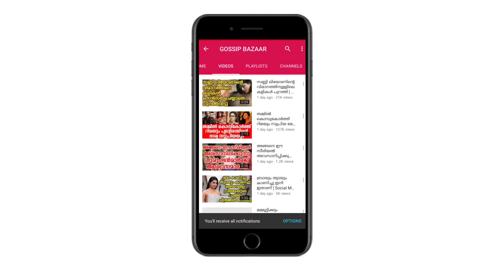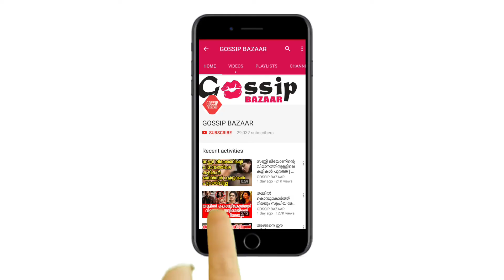സുസ്മിത 'മകളോട്' ഞാൻ നിന്റെ അമ്മയല്ല പിന്നെ സംഭവിച്ചത് സിനിമയെ വെല്ലും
Watch സുസ്മിത 'മകളോട്' ഞാൻ നിന്റെ അമ്മയല്ല പിന്നെ സംഭവിച്ചത് സിനിമയെ വെല്ലും